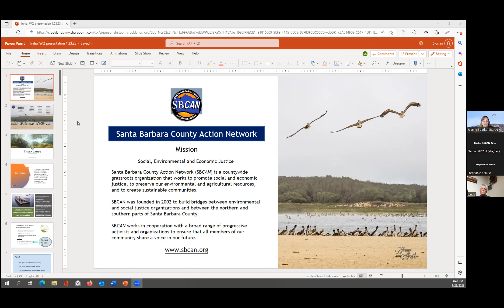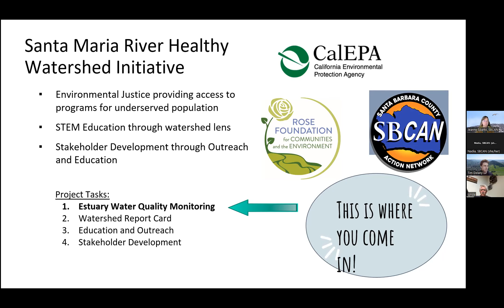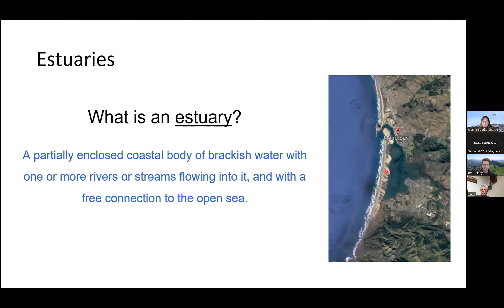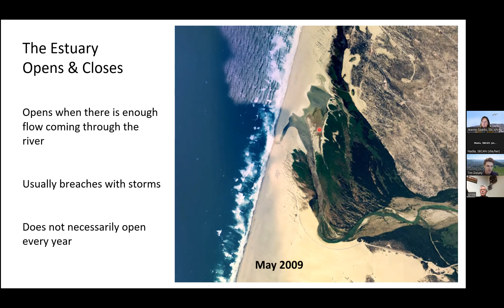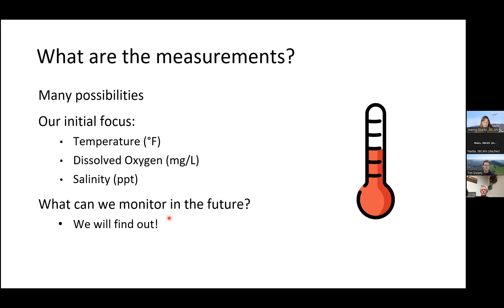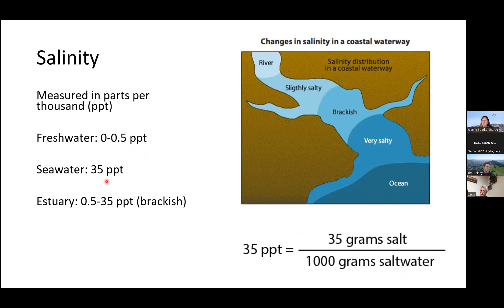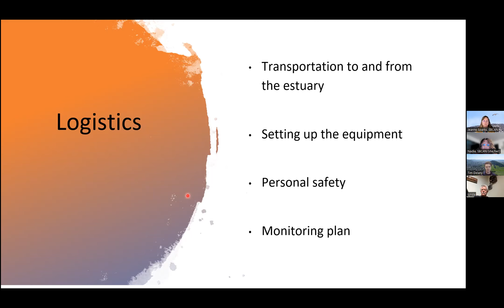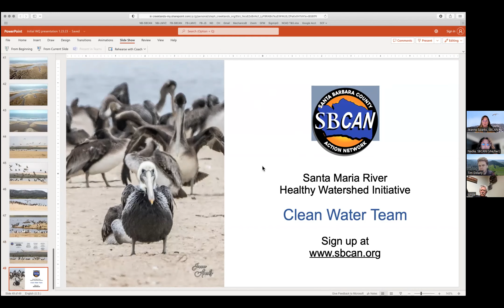Healthy Watershed Initiative Training (1/23/2023)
This was our first zoom training for the Santa Maria River Healthy Watershed Initiative, our project with Creek Lands Conservation. If you are interested in volunteering to take water samples at the estuary, sign up on our website sbcan.nationbuilder.com